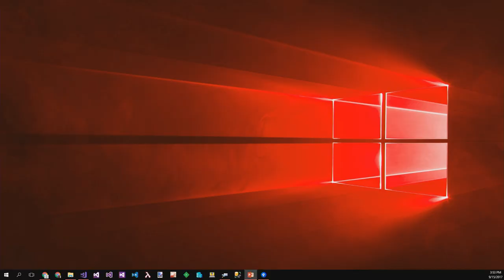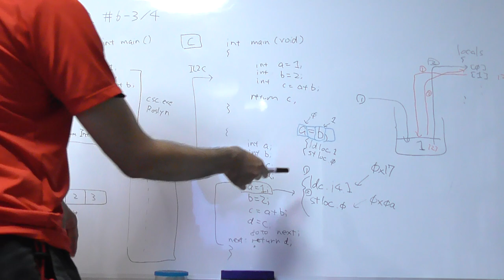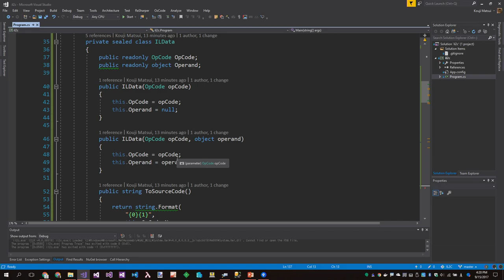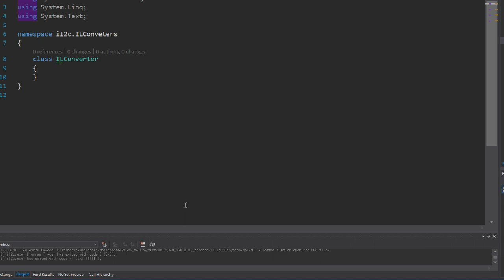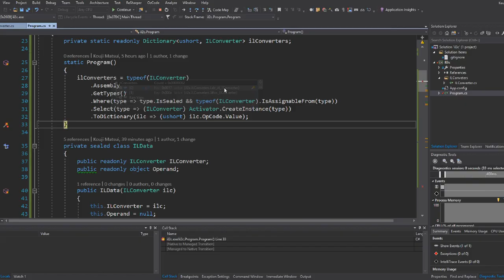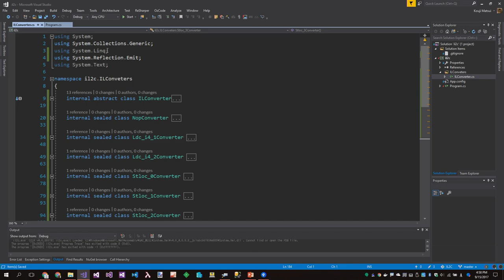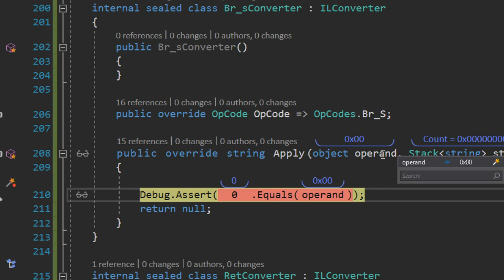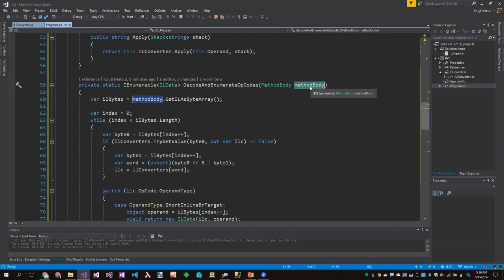Making archive IL2C #6-4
"First milestone for simple implementation and can runnable reached."